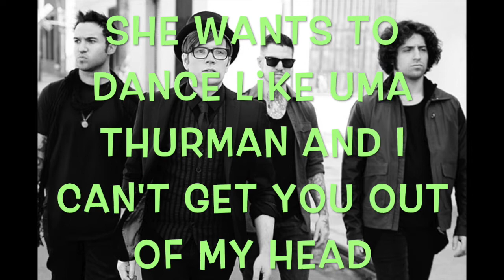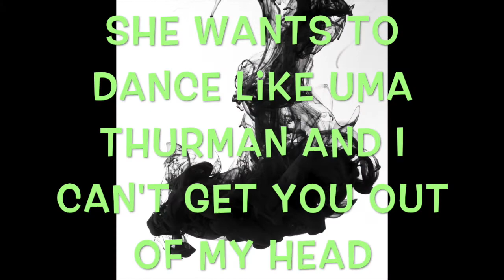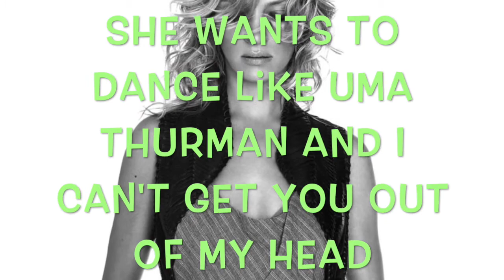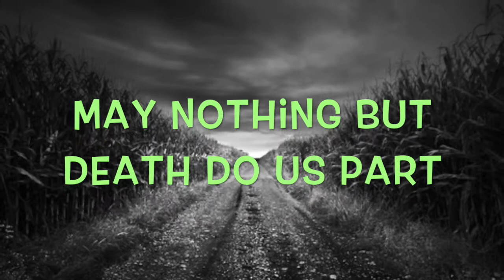Uma Thurman Fall Out Boy (OFF. Vid By Mak)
please like me, add me, and follow!